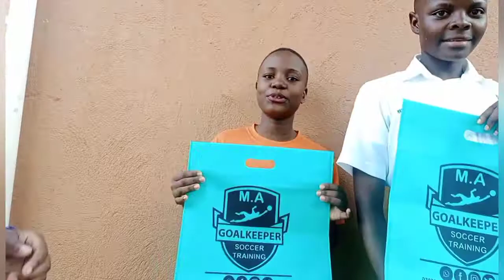interviews Buddo SS students# MDD Day